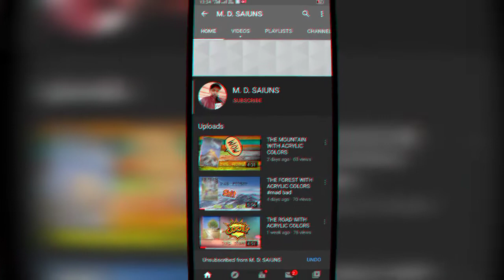ALADDIN CHIRAG PAINTING WITH ACRYLIC COLORS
Color used -
1-balck
2-violet
3-white
4-golden
5-yellow